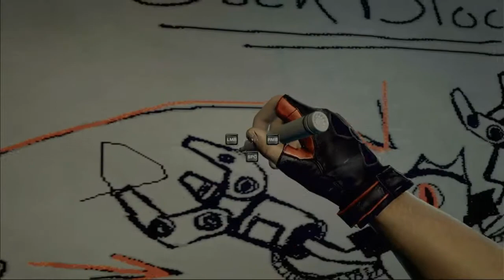Games tested on Low End pc Athlon X2 64 5000+ w/ Radeon HD 3650 512mb gddr3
No commentary just games.
Games tested are as follows:
The Thing (Because I like it)
Riddick Escape From Butcher Bay
Duke Nukem Whatever Whenever Forever (crap don't like it)
Crysis
All run perfectly well on windows vista ultimate 64bit. Got a Game suggestion? Be realistic and don't suggest a modern AAA Title. This CPU lacks instructions for such games. Considering it's age and this setup I'd say it's doing pretty well for what it is. Just a pity Steam won't support vista anymore so no steam games either.

Ignore below***
Athlon 64 X2 5000+ 2.6ghz dual core windows vista 64bit duke nukem forever 2gb ram can it run crysis riddick escape from butcher bay the thing pc low end system